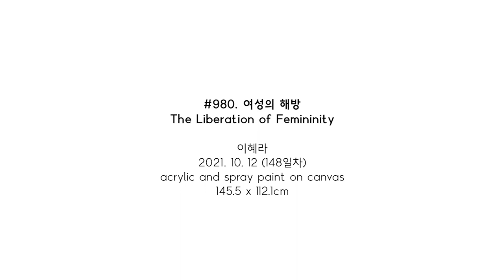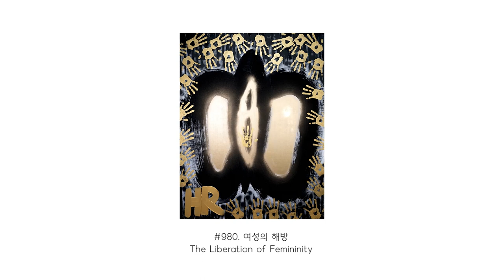#980. 여성의 해방 (The Liberation of Femininity) / 2021. 10. 12 (148일차)